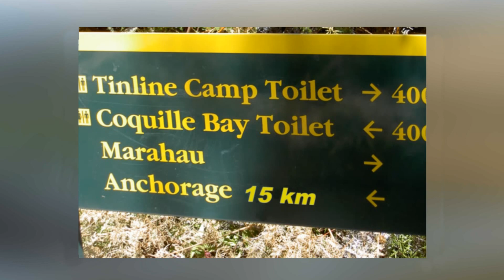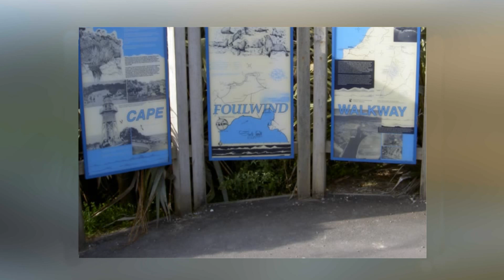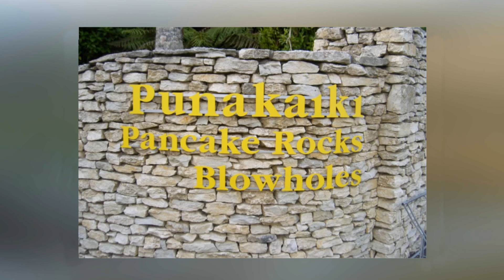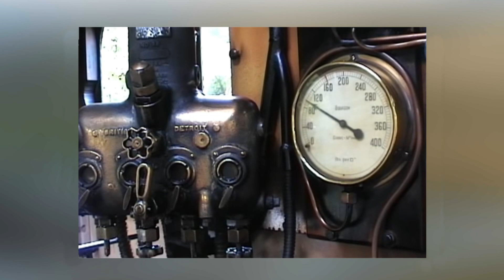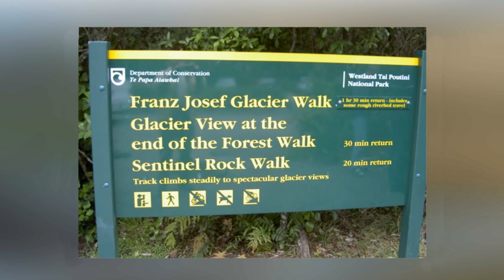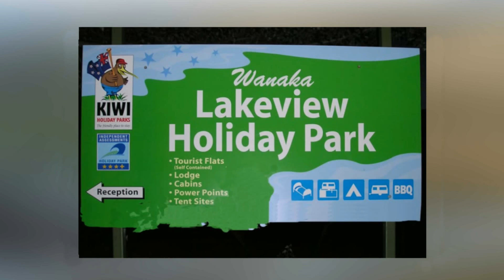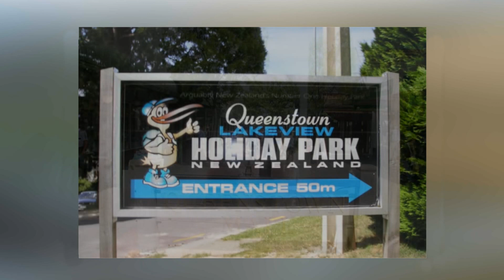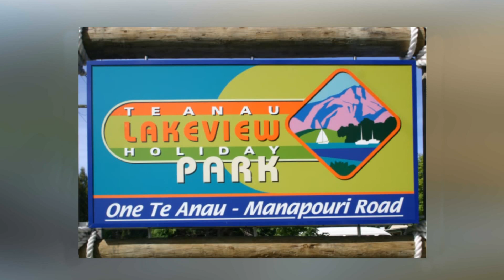Neuseeland Südinsel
"Neuseeland das Schönste Land der Welt", so heißt es immer über das wunderbare Inselland, wenn darüber berichtet wird, wann und wo es auch ist. So haben wir es auch empfunden, gerade bei einer solche Reise wir es mit dem Rollendem Hotel erleben durften und aus dem Wohlbehagen nicht mehr heraus kamen. Liebe Zuschauer kommt mit auf unsere Reise und staunt ebenso wie wir und achte bitte am Ende der Schau auf mein Schlusswort.